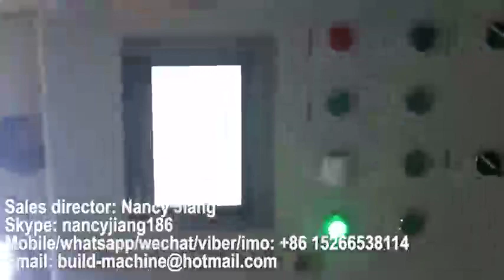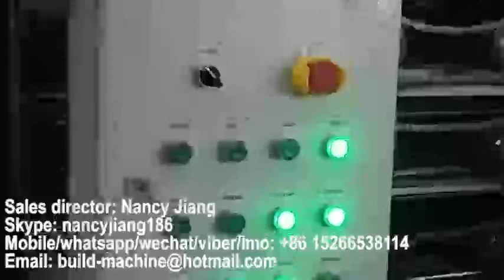Video of Automatic paper faced Gypsum board Production Line machine,gypsum plasterboard machine